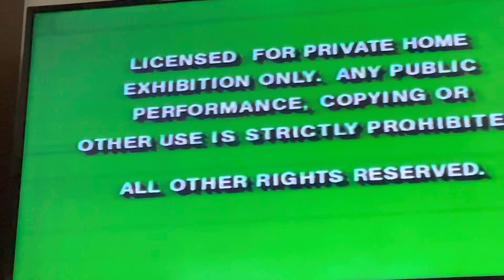Opening To Pollyanna 1992 VHS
Here’s the opening:
1. Green FBI Warning Screens
2. Walt Disney Home Entertainment Logo 1991
3. Distributed By Buena Vista Distribution Co Inc.